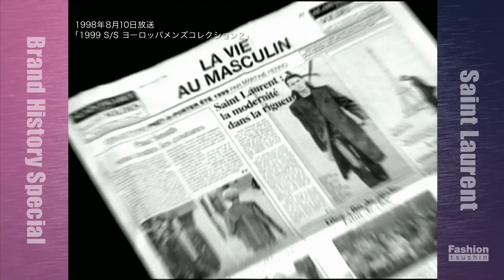HEDI SLIMANE IN FASHION TSUSHIN YSL SPECIAL (SUB)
Original footage from Fashion Tsushin.